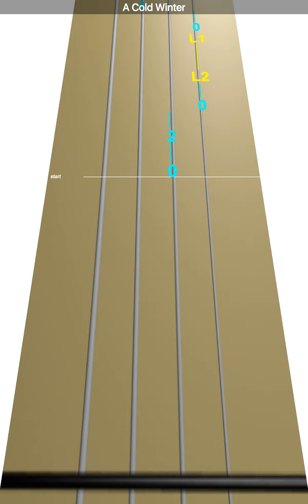Learn A Cold Winter on Violin - How to Play Tutorial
Use this video to learn how to play A Cold Winter on the violin.